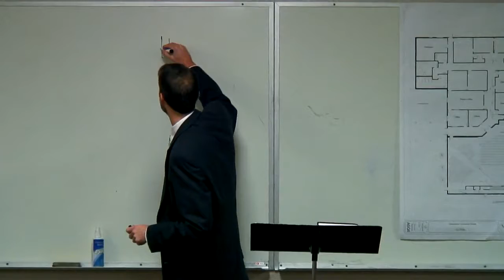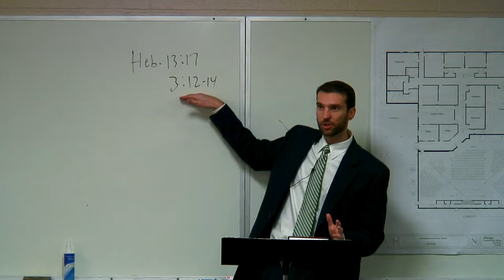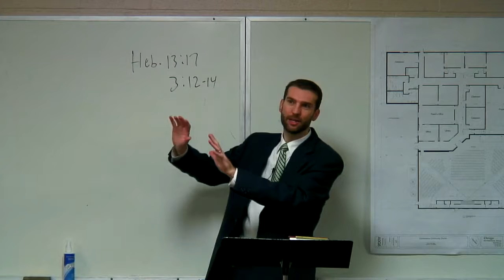Our Growth, Our Vision, Our Purposes, and Plans III - Tom Fox